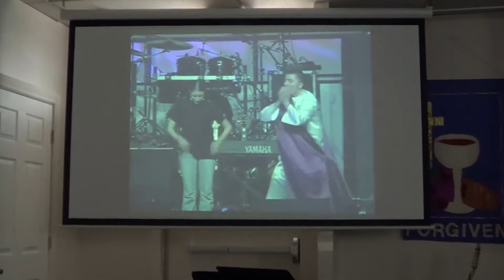The Gifts Of the Spirit Part 1 By Pastor Alain Morales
Everything - Lifehouse